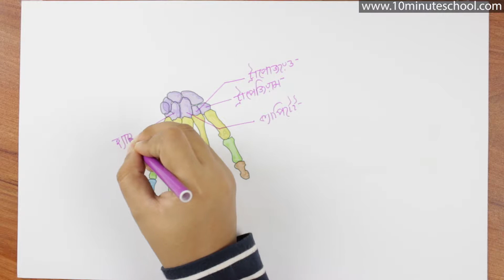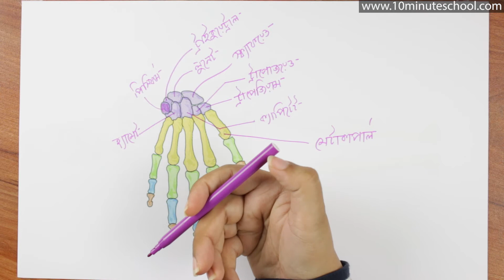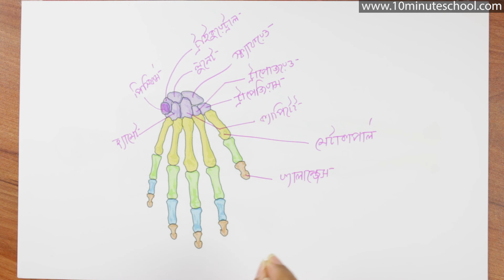০৭.১৫. অধ্যায় ৭ : Locomotion & Movement - রেডিও আলনা